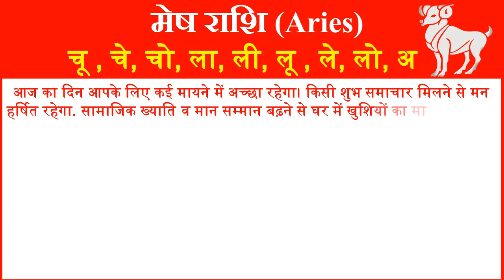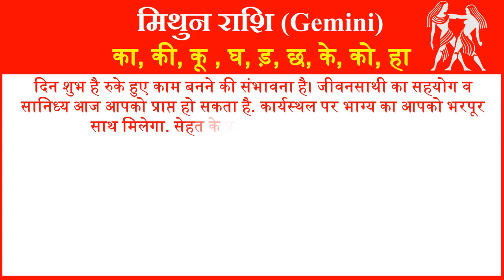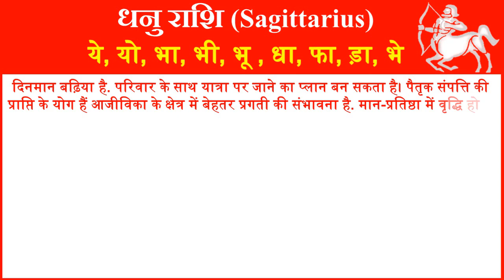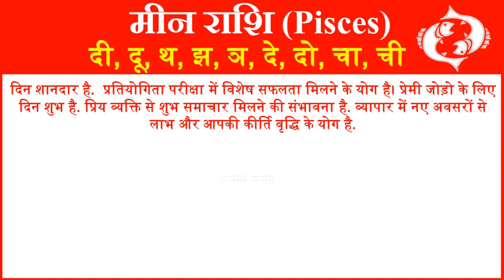राशिफल 19 जुलाई 2023 | Aaj ka Rashifal | Today Horoscope in Hindi | Daily Love Rashifal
In this video, we will tell you about 19 July 2023 Rashifal Horoscope for all rashi or zodiac signs in Hindi. Horoscope Today Hindi 19 July 2023 for all 12 zodiac signs. Love Rashifal Hindi today. Rashifal Daily Horoscope Prediction According to Astrology 19 July 2023 Wednesday for all twelve zodiac signs. Rashifal daily in hindi.
आज हम आपको 19 जुलाई 2023 का राशिफल हिंदी में बताने जा रहे है यहां पर आप सभी 12 राशियों का दैनिक राशिफल जान सकते है. तो आईये जानते है सभी 12 राशियों के लिए 19 जुलाई 2023 आज का राशिफल  कैसा रहेगा.
1- Aries (मेष राशि – Mesh Rashi) today rashifal 2023
2- Taurus(वृषभ राशि -Vrishabh Rashi) today rashifal 2023
3- Gemini(मिथुन राशि- Mithun Rashi )today rashifal 2023
4- Cancer(कर्क राशि- Kark Rashi) today rashifal 2023
5- Leo(सिंह राशि- Singh Rashi) today rashifal 2023
6- Virgo(कन्या राशि- Kanya Rashi) today rashifal 2023
7- Libra(तुला राशि-Tula Rashi) today rashifal 2023
8- Scorpio(वृश्चिक राशि- Vrishchik Rashi) today rashifal 2023
 9- Saggitarius(धेनु राशि- Dhenu Rashi) today rashifal 2023
10- Capricorn(मकर राशि- Makar Rashi) today rashifal 2023
11- Aquarius(कुम्भ राशि- Kumbh Rashi) today rashifal 2023
12- Pisces(मीन राशि- Meen Rashi today rashifal 2023